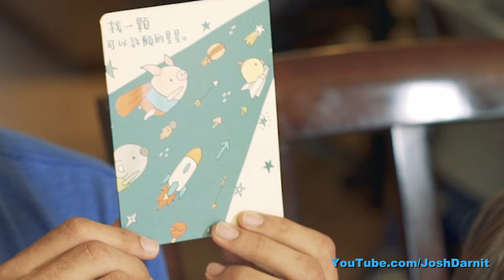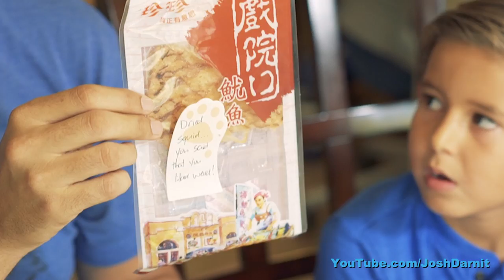Kids Try Dried Mini Fish?! Snacks you have to try! | Josh Darnit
Taiwanese snacks with the Josh Darnit Family! Can't believe these kids actually liked the little dried fish! They're getting braver!

No Spitting!! Bertie Bots Challenge

More tags!!  2017 funny moments musically taiwan funny moments